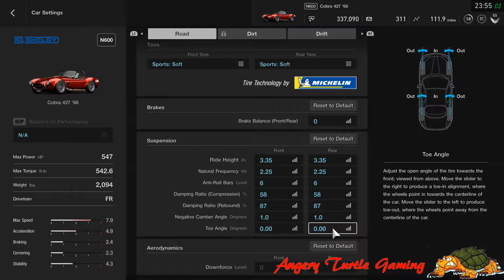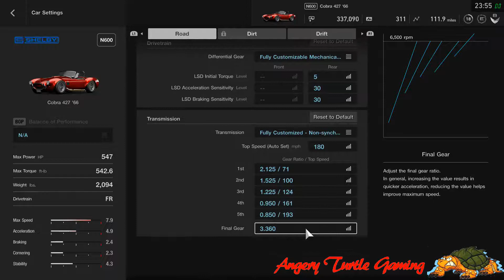Stars & Stripes Race 1 & 2 Strap On the Cobra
Please take time to check out the channel, they do make great music.